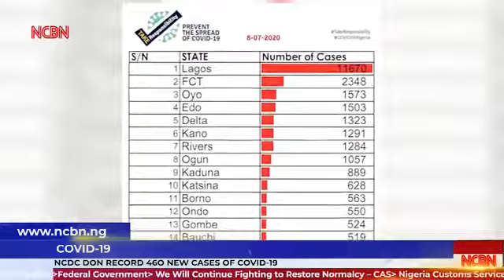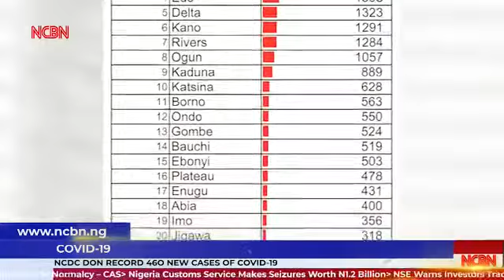SHORT SHORT TORI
NCBN
Nigeria Customs Broadcasting Network